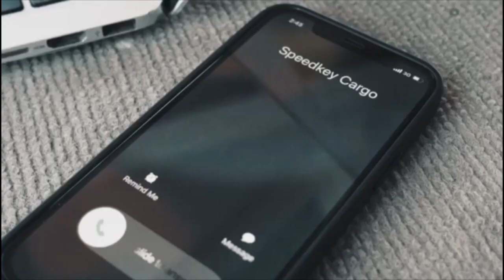STAN BAKORA, KOBELO CHA POMBE AKILI ZAO WANAZIJUA WENYEWE.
@kobelo chapombe @StanBakora